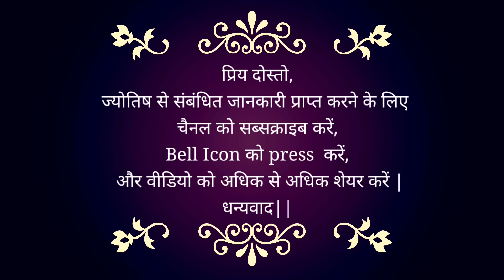119 Days of Jupiter Retrograde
Venus Transit to Leo | Avoid this disease | There will be movement in these shares